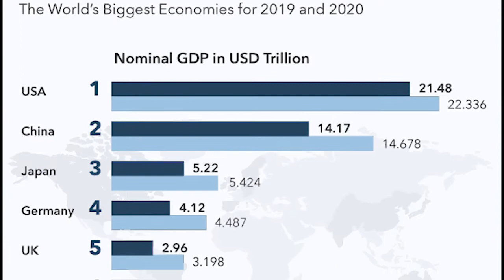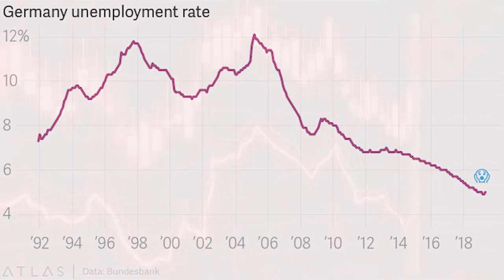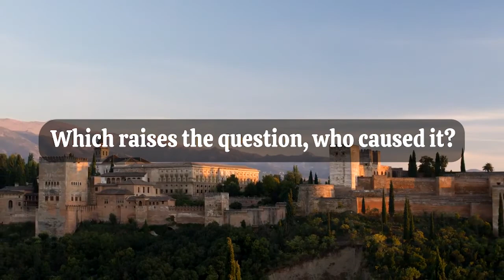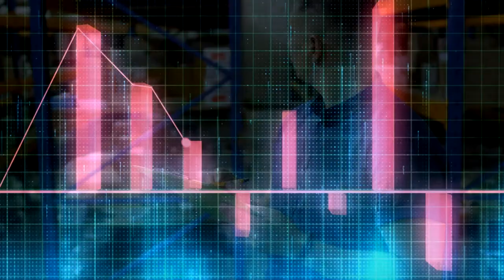SPAIN - the greatest economy bubble | From the largest contributor to the eurozone crisis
Spain's economic downturn in 2020 is likely to be the worst of all eurozone countries.
Despite all of this, if Spain continues in maintaining momentum for structural reforms, notably in labor and product markets, they will improve the resilience of the Spanish economy to future shocks.

We cover lots of cool stuff such as geopolitics, and finance including financial education.

Let us know what videos you would like to see next in the comment section.

At the_wealthlab we believe that, economic development is a critical component that drives growth in our economy. We love to explore how our world has evolved, whether it be through economics, geopolitics, finance including financial education, travel, marketing, social entrepreneurship, current affairs and lots more.

We hope you enjoy and gather all the information you need.

THANKS!